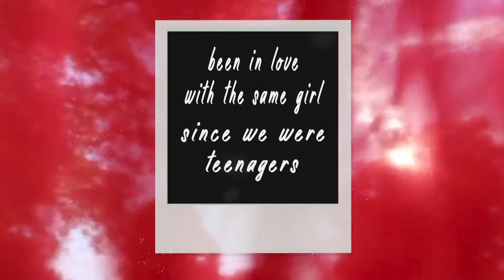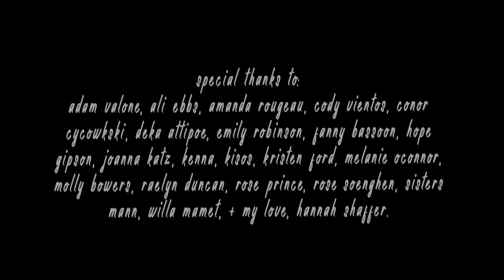Bright Enough - daena (Official Lyric Video)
written by daena, nell maynard + molly adele brown
produced by griggs
mixed and mastered by kyle dreaden